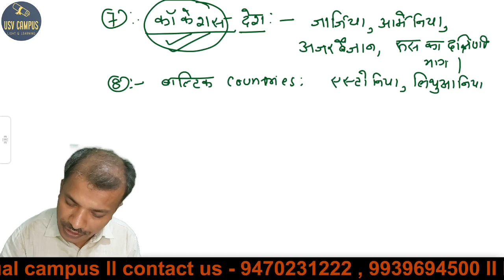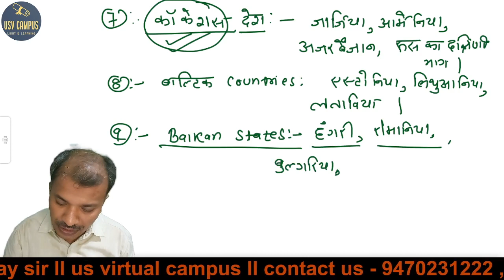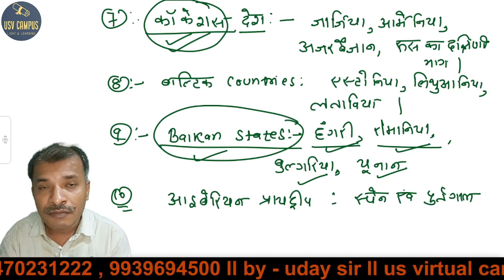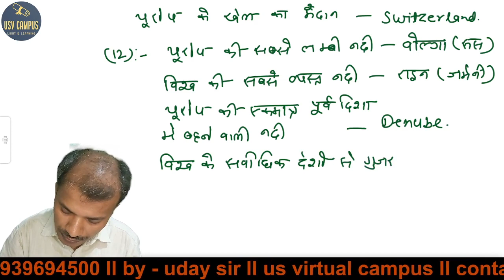World Geography ll Europe ll Super 40 One liners ll by uday sir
Master the SSC worldgeography topic with these 40 quick one-liners
How to command  worldgeography GK FOR BPSC, UPSC, SSC
Smart Tips On geography of asia
IAS, BPSC, CGL, RLY
CPF, CDS, SACHIVALAYA SAHAYAK, DAROGA,NDA